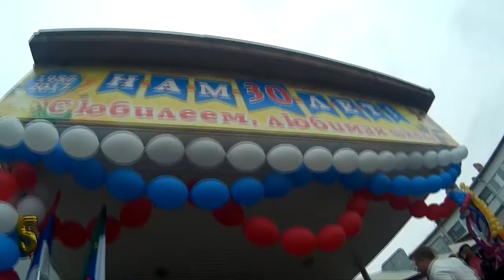1 сентября 2018г. В Абаканском Лицее.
1 сентября 2018г. В Абаканском Лицее.
VGoncharoV-9...